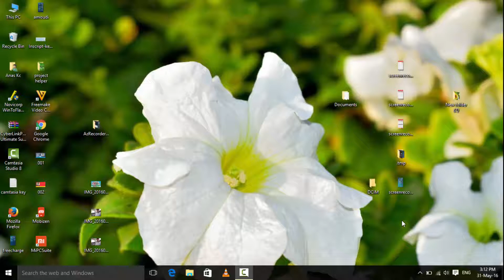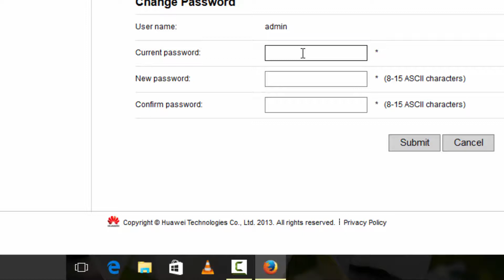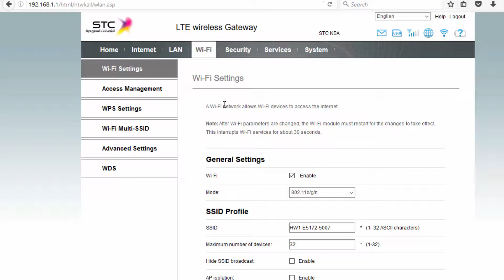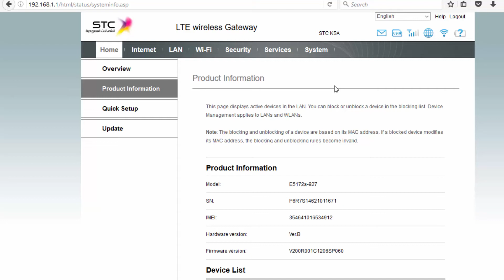How to know my WiFi password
This Video Describe to you how to retrieve WiFi password using your IP address